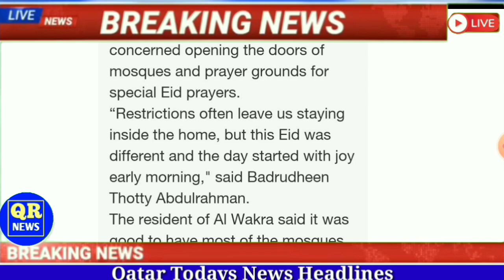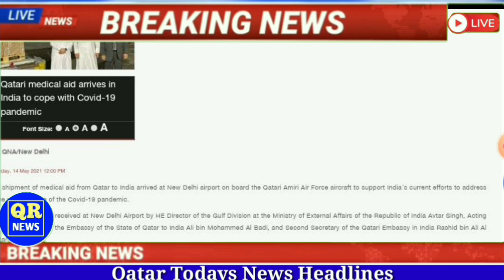🔴Qatar Big News Updates ¦¦ Qatar Latest News ¦¦ Qatar Todays Breaking News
⏩QatarNews
QatarBreakingNews
QatarTodayNews
QatarHindiNews
QatarNewsHeadlines
QatarNewsUpdates
QatarKhabar
Qatar_Khabar